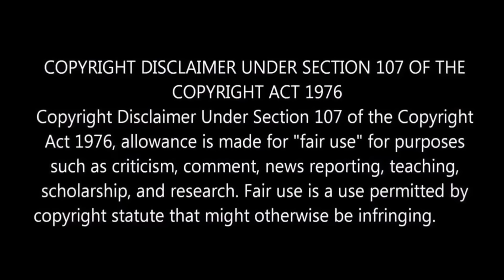"What's Cooking in G.O.AT"🔥l Dear VP Give Your Best"🙏 l By Delite Cinemas 💫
In this video we are going to see updates about Greatest of all the time movie.

For Reference Purposes and to promote the content we have used only some images from movie.